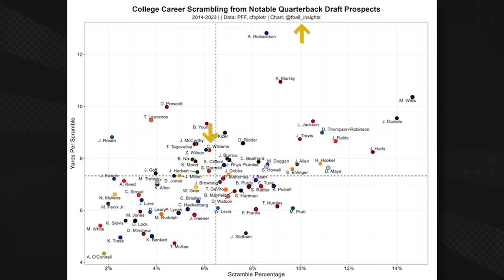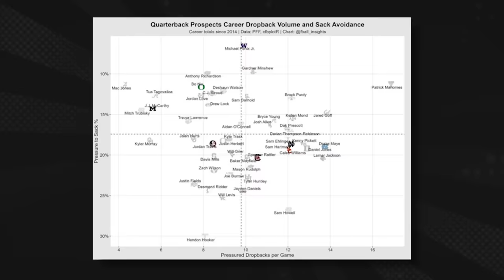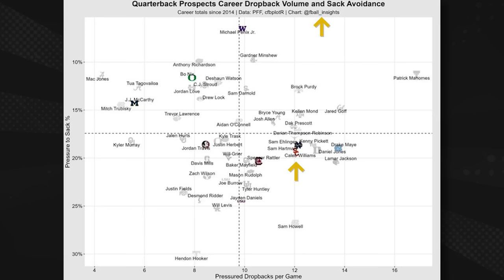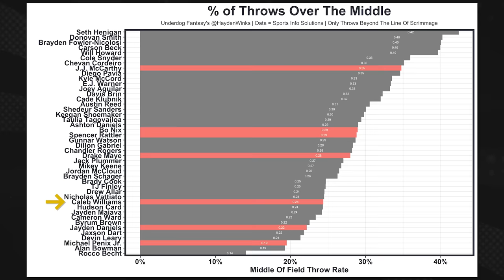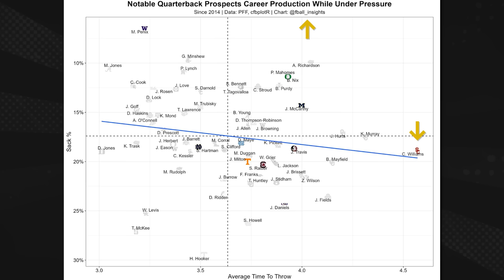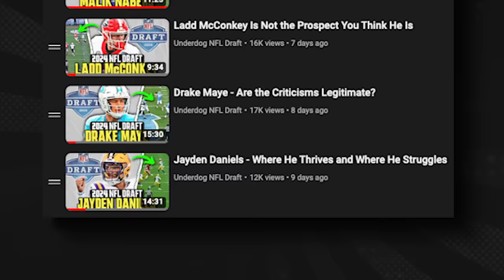Caleb Williams Highlights 🟠 Welcome to the Chicago Bears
CALEB WILLIAMS - Josh Norris and Hayden Winks of Underdog Fantasy continue their 2024 NFL Draft coverage with Caleb Williams from USC. What are William's strengths and weaknesses? Will his play match the hype of being the next Aaron Rodgers or Patrick Mahomes?

0:00 USC Quarterback Caleb Williams
0:58 Caleb Williams Traits
4:55 Caleb Williams Weakness
6:51 Caleb Williams at USC
9:09 Caleb Williams Player Comps
13:33 Caleb Williams All Time Prospect